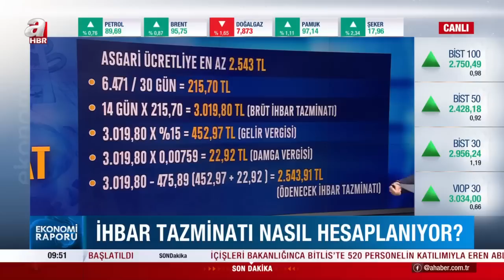Asgari ücretliye ne kadar ihbar tazminatı ödenir? İhbar tazminatı nasıl hesaplanır? | A Haber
İhbar tazminatı nasıl hesaplanır? Asgari ücretliye ne kadar ihbar tazminatı ödenir? Takvim Gazetesi Ekonomi Müdürü Faruk Erdem, A Haber canlı yayınında konu ile ilgili detayları anlattı.